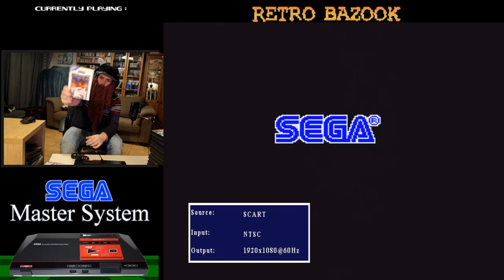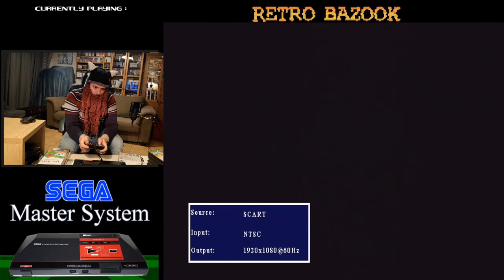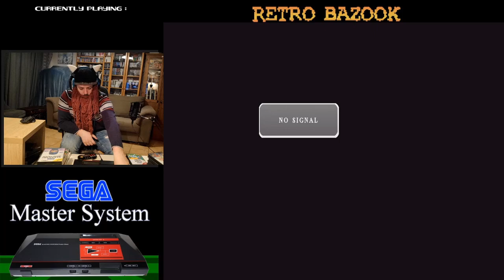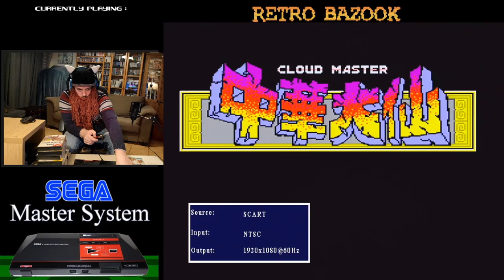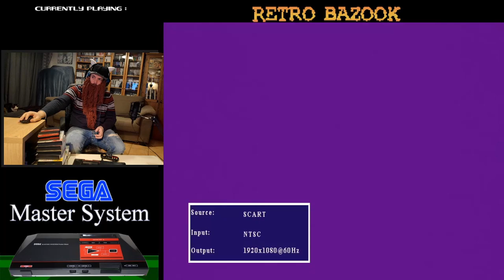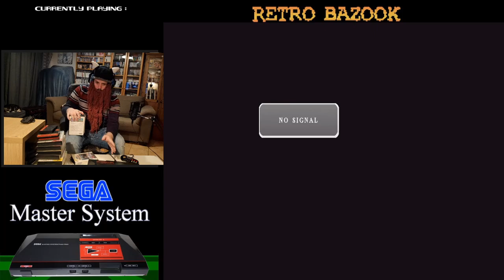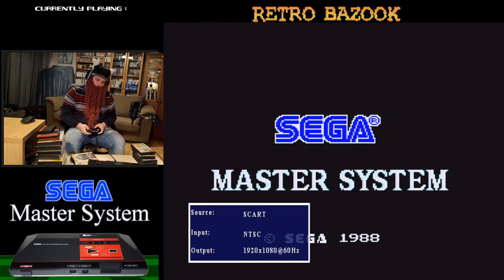Sega Master System FM Sound Board : je teste plein de jeux avec ma nouvelle extension sonore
2:26 Wonder Boy in Monster Land
3:46 Ultima IV
5:15 R-Type
7:12 Captain Silver
8:45 Fantasy Zone II
11:42 Fantasy Zone - The Maze
13:25 Alex Kidd: The Lost Stars
16:01 Shinobi
17:38 Power Strike
20:33 Double Dragon
23:19 Rastan
26:19 Kenseiden
28:10 Galaxy Force
31:01 Cloud Master
33:02 After Burner
35:12 Golvelius
37:21 Zillion 2
39:22 Miracle Warriors: Seal of the Dark Lord
41:05 Space Harrier 3D
45:45 Wonder Boy III: The Dragon's Trap

Tests et comparatifs des expériences sonores des jeux Master Système de ma collection, avec et sans l'activation de l'extension audio, la board FM Sound.

Liste des autres jeux compatibles avec la board :

Alex Kidd BMX Trial (asia only)
Alien Syndrome
Aztec Adventure: The Golden Road to Paradise
Blade Eagle
Bomber Raid
Cyborg Hunter
Galactic Protector
Great Golf
Hoshi wo Sagashite...
Lord of the Sword
Mahjong Sengoku Jidai
Maze Hunter 3D
Megumi Rescue
Nekkyuu Koushien
OutRun
Parlour Games
Penguin Land
Phantasy Star (asia only)
Altered Beast
California Games
Casino Games
Golfamania
OutRun 3D
Poseidon Wars 3D
Rampage
Rescue Mission
Scramble Spirits
Shanghai
Tennis Ace
Time Soldiers
Vigilante

Bon visionnage !